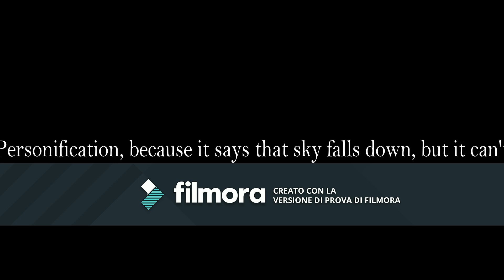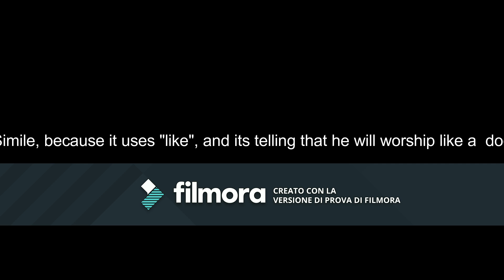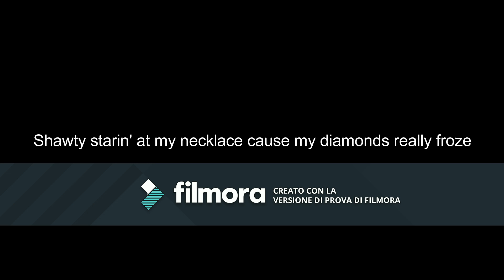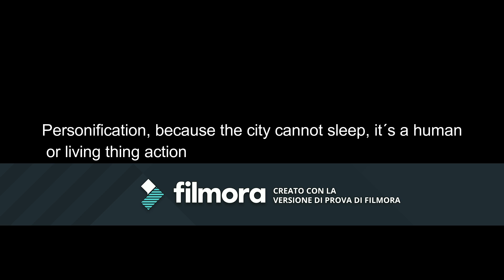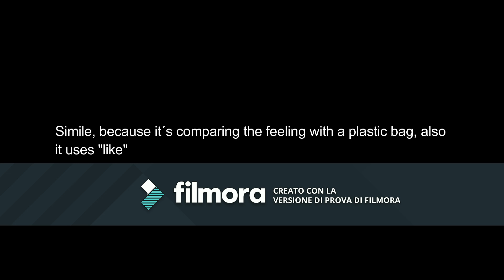Figures of Speech in Songs